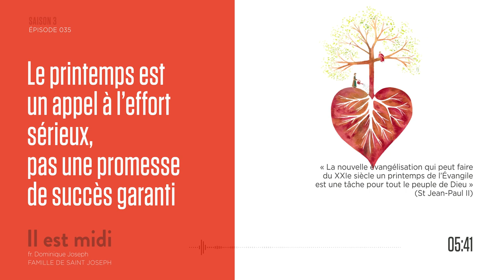Le printemps de l’Église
Saison 3 Épisode 035 - Le printemps de l’Église

« La nouvelle évangélisation qui peut faire du XXIe siècle un printemps de l’Évangile est une tâche pour tout le peuple de Dieu » (St Jean-Paul II)